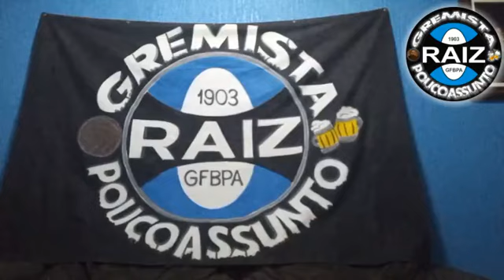Grêmio toma uma chinelada do Juventude e adivinha? NADA MUDA!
🇧🇼🍺🔥 LATÃO FERVENDO

Mais um latão fervendo, uma chinelada do juventude e podia ser mais! Grêmio se supera na ruindade a cada jogo q passa e nada muda!

Mas o PaiNato vai ficar! Ah vai ficar e vai dar seus pulo pra tirar o Grêmio do buraco e não vai dar migué em nós de novo!